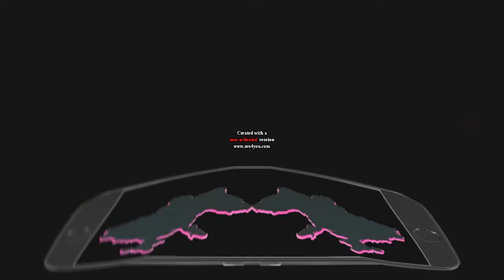Premieres Life LifeCell Logo History in Deaf 720p Premiere